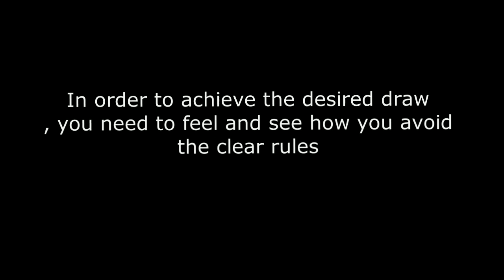Equatorial Guinea exhibition by Vlasova Julya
Hello everybody, my name is Julia Vlasova, I'm an artist from St. Petersburg.
Last time i visited Equatorial Guinea as a body-painting artist and together with my colleagues, we made a lot of creative and vivid images
I was very impressed with the beauty of the local girls.
They are lively, emotional, very real...that I wanted to draw a series of portraits.
You can see the result at my exhibition in Malabo in the middle of January